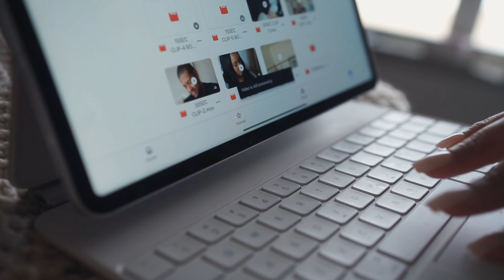A CHATTY/LIFE UPDATE VLOG | we got a puppy, breastfeeding journey ending, weight loss and more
Hey fren’s. In this vlog I really wanted to catch y’all up on a lot of things that has been happening, my thoughts and new ideas. I’m honestly feeling really encouraged in this new year and really just thankful for Gods grace. I pray these open conversations will encourage you as well.